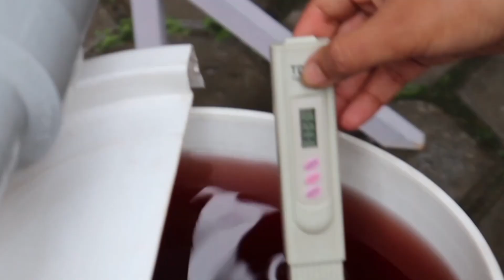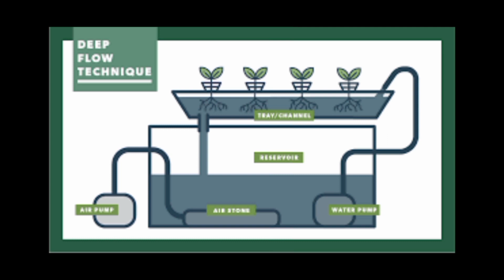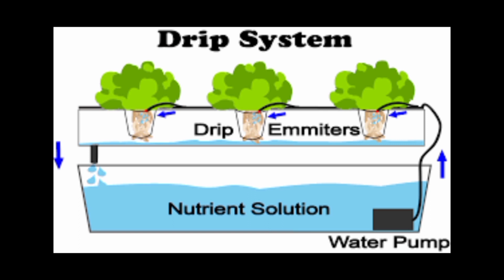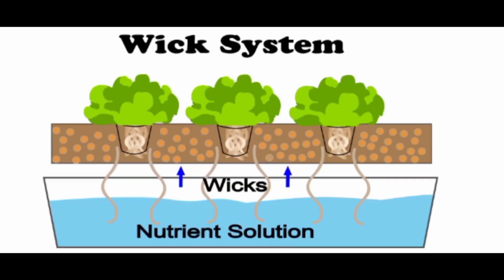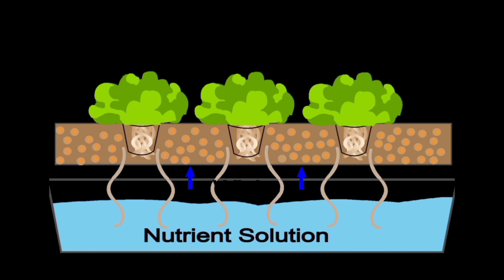Hydroponics System & Technique हाइड्रोपोनिकको सिस्टम र टेक्निक Episode 2 |Hydroponic solution Nepal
Hydroponics System & Technique हाइड्रोपोनिकको सिस्टम र टेक्निक | Episode 2 | Hydroponic solution Nepal Channel